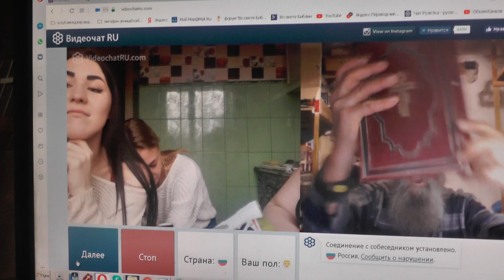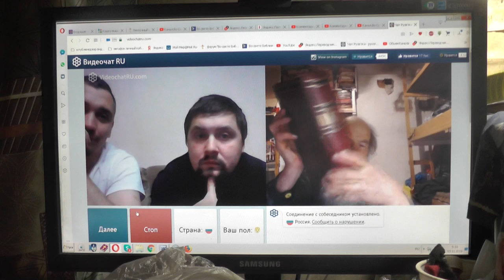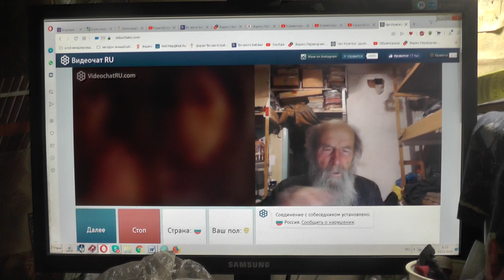№47. Иоан.3:36 Верующий в Сына имеет жизнь вечную,..